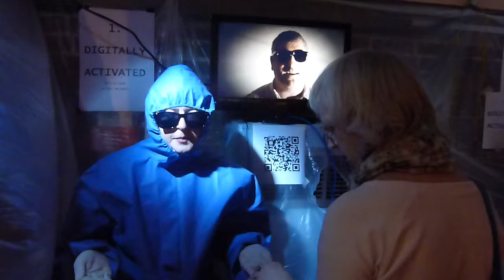You Have Been Watching - Audience Footage 8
You Have Been Watching - devised and written by Robert Crighton - was an installation piece performing at the Quay Theatre on Monday 17th February 2014 as part of his artist residency.  As part of the show the audience were invited to record the show, both to record their experience and to change it.  This is one of their videos.